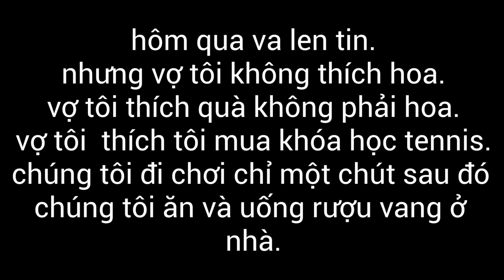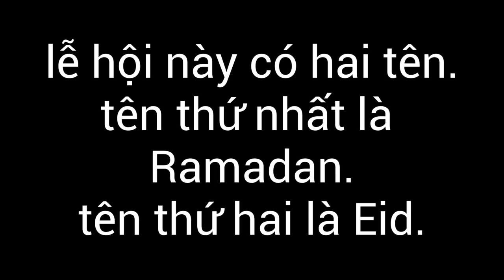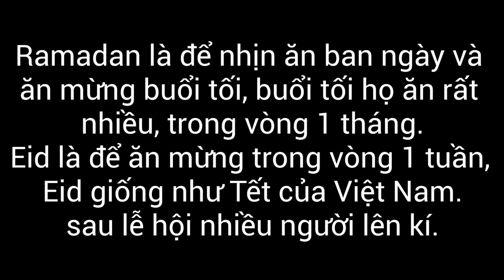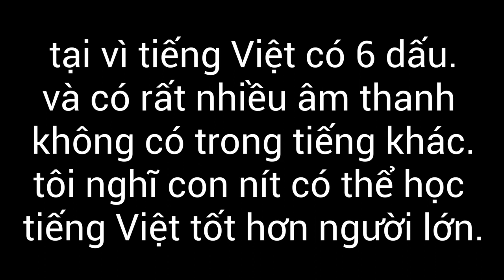VN031 Vietnamese Learning - Dialog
VN, dialog, vocabulary, lectures, study, studying, Vietnamese, lecture, language, languages, studies